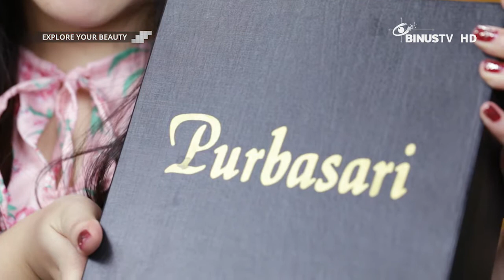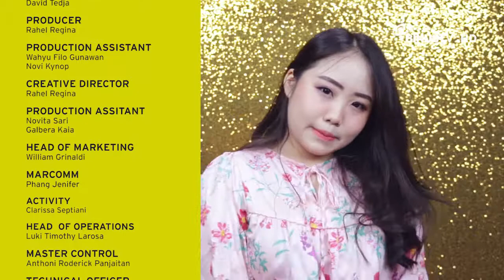EXPLORE YOUR BEAUTY - Korean Look Make-up with Purbasari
Smart viewers, let’s find out the way to set your appearance, to look more beautiful naturally, by watching EXPLORE YOUR BEAUTY.

This program will help you to find useful information on how to become beautiful, inside and out.